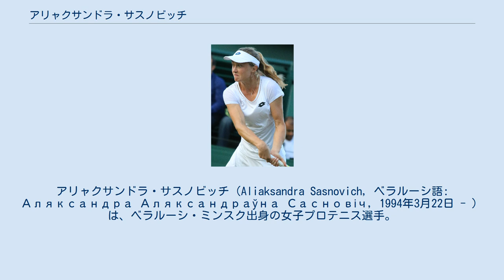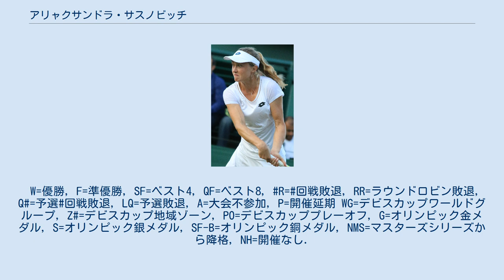アリャクサンドラ・サスノビッチ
アリャクサンドラ・サスノビッチ（Aliaksandra Sasnovich, ベラルーシ語: Аляксандра Аляксандраўна Сасновіч, 1994年3月22日 - ）は、ベラルーシ・ミンスク出身の女子プロテニス選手。
現時点ではまだWTAツアーでシングルス・ダブルスともに優勝はない。
 8歳からテニスを始める。
2010年にプロに転向。
 4大大会では2014年全米オープンで予選を勝ち上がり初出場した。
1回戦でアンナ・カロリナ・シュミエドロバを 6-4, 6-3 で破り、2回戦で第10シードのキャロライン・ウォズニアッキに 3-6, 4-6 で敗れた。
 2012年からフェドカップベラルーシ代表に選ばれている。
フェドカップ2017では1回戦でオランダ、準決勝でスイスを破り決勝に進出した。
決勝ではアメリカに2勝3敗で敗れたが、ベラルーシの準優勝に貢献した。
 2018年は開幕戦のブリスベン国際で決勝に進出。
エリナ・スビトリナに 2–6, 1–6 で敗れ準優勝になった。
2018年全豪オープンでは3回戦まで進出した。
ウィンブルドンでは1回戦で第8シードのペトラ・クビトバを 6-4, 4-6, 6-0 で破る殊勲を挙げ4回戦に進出した。
4回戦でエレナ・オスタペンコに 6-7(4), 0-6 で敗れた。
全米オープンでは3回戦で優勝した大坂なおみに 0–6, 0–6 で完敗している。
 2019年全米オープンではビクトリア・クズモバと組んだ女子ダブルスでベスト4に進出している。